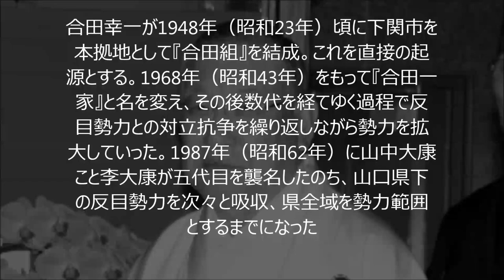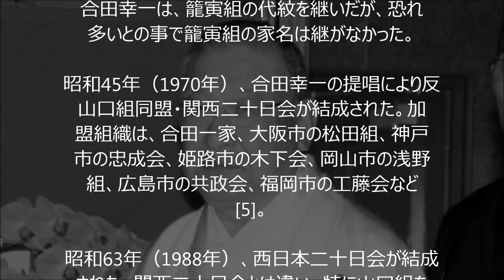【伝説のヤクザ】「関門の鎮台」 合田幸一 合田一家初代総長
【衝撃】ＡＶ女優の面接　幾度もの面接を経て……「普通の女子」はどのようにしてAV女優になるのか？

【衝撃】『闇金ウシジマくん』のモデルと、彼が今明かす、“闇金のリアル”とお金のこと

【衝撃】『ヤクザは組事務所じゃなくて、女の部屋で修行の時代だ。２０１５年最新版、現役ヤクザが語る、ウソのようなホントの話